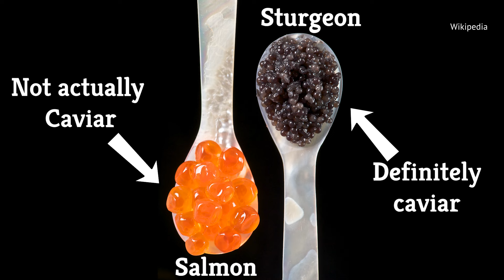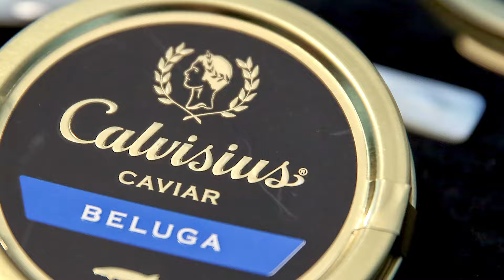This Is What Caviar Really Tastes Like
Expensive. Decadent. Texturally nuanced. These are just some words to describe caviar, one of those foods that you either love or you hate. But, for those who’ve never tried the briny, fishy food, watch our video to learn about the flavors that await you!